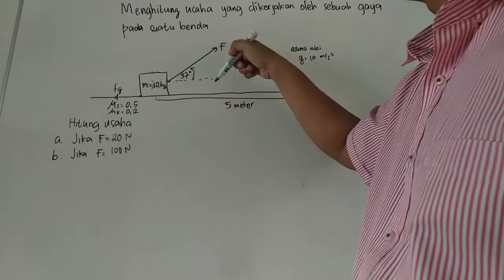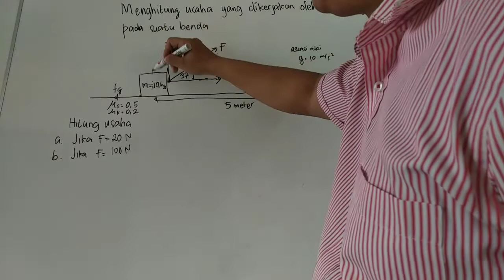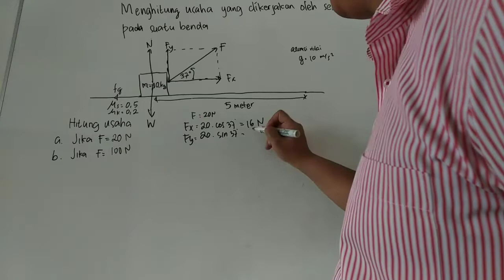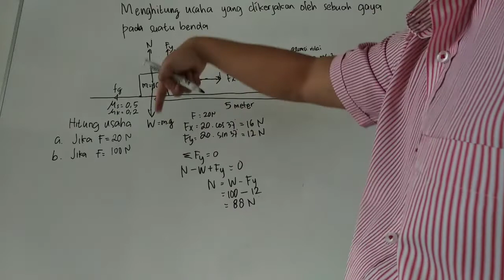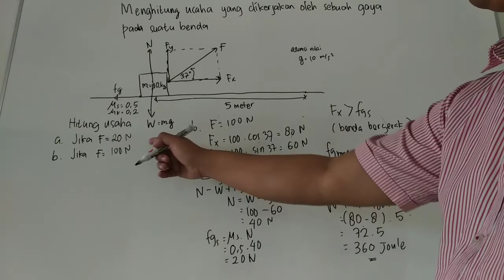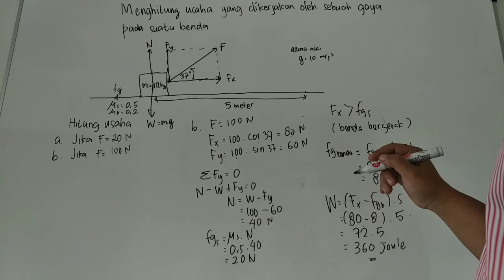Materi Usaha dan Energi: 6. Menghitung Usaha yang dikerjakan oleh sebuah Gaya pada suatu benda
Persoalan menghitung besarnya Usaha bila Gaya bersudut terhadap bidang horizontal dikerjakan pada benda yang diam diatas lantai kasar.